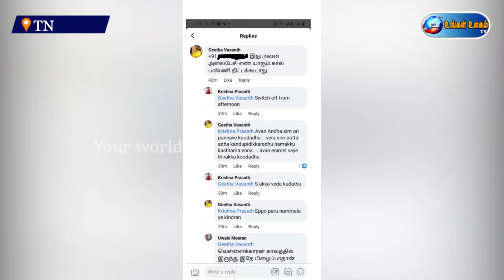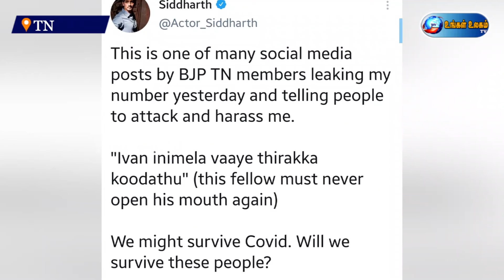பாஜகவினர் என் செல்போன் நம்பரை லீக் பண்ணி மிரட்டுறாங்க..நான் சும்மா இருக்கமாட்டேன் – சித்தார்த்